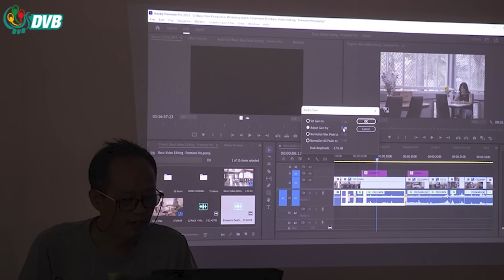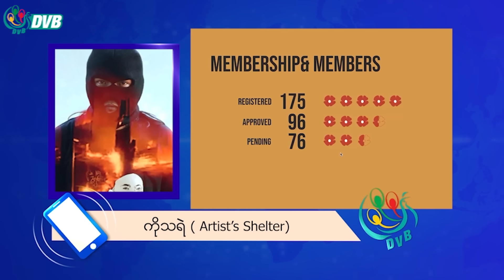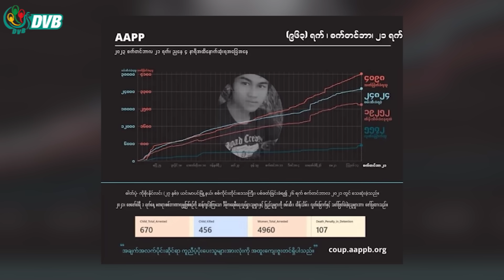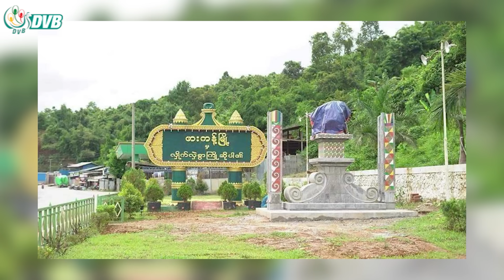DVB Digital မနက် ၉ နာရီ သတင်း (၂၂ ရက် စက်တင်ဘာလ ၂၀၂၃)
- တော်လှန်ရေး အနုပညာရှင်တွေ တွေကို ကာကွယ်ဖို့ Artist’s Shelter ဖန်တီး။
- စစ်ကိုင်းမြို့  ပိုးတန်းရပ်ကွက်မှာရှိတဲ့ Hello Mobile ဖုန်းဆိုင်ပိုင်ရှင် စစ်ကောင်စီ ဖမ်းဆီး။